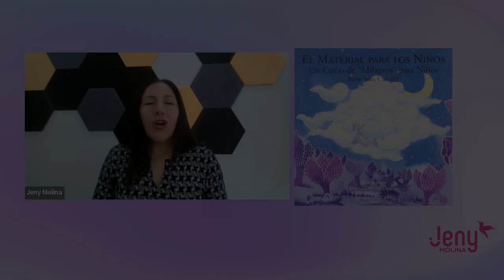UCDM para preadolescentes: Semana catorce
SEMANA CATORCE
Repite esta frase por fa mañana, al acostarte y una vez durante el día:
El Amor de Dios me hace feliz y me hace estar a salvo.
Recuerda usar La Guía de Salvador para una Vida Mejor.